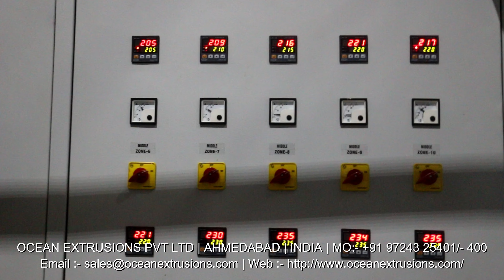Multilayer Blown Film Making Machine